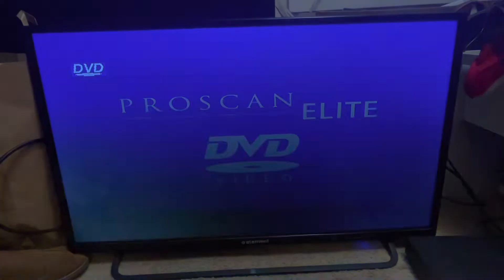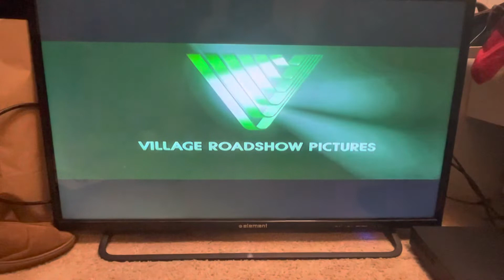Opening to the Matrix Revolutions 2004 DVD